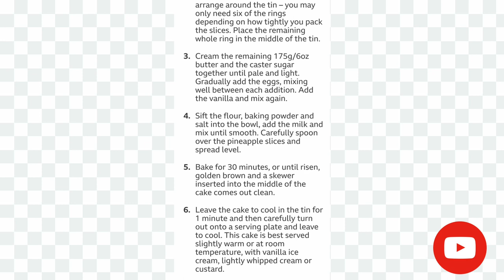Pineapple upside down cake